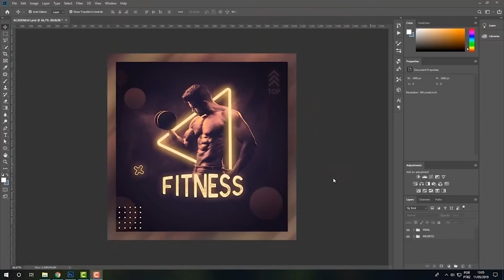Marido encontra a sua esposa na cama com amante e joga na web:assista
🚩INCREVA-SE no canal receber novos vídeos

✅  Comece a investir com a Rico, são mais de R$13 bilhões já investidos.
Invista com a Rico você também!

✅  Faça a sua primeira venda na internet em até 7 dias! Aprenda por apenas R$19,90. Quer saber mais? Só clicar nesse link: